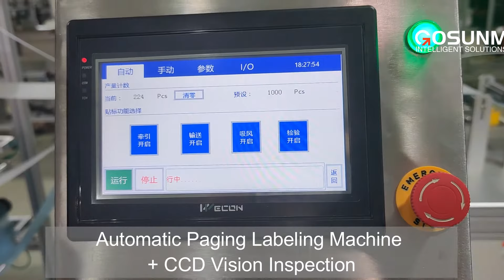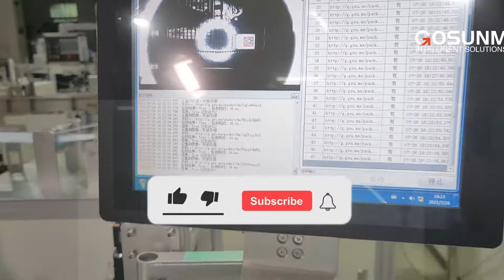Automatic paging labeling machine with CCD vision inspection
1. the machine can do autmatic paging to the labeling objects,and then paste the label.
2. The card surface labeling machine is equipped with automatic paging feeder,which can label the cards at the speed 30~100pcs per minute.
3. Vision inspection system can detect whether the label is missed.

Application
Automatic  Paging labeling machine for flat PET bags , hangtag, aluminum foil bag ,pouch bags etc.

GOSUNM: Over 10 years experience of supplying automatic packing and sorting solution. Mask making machine production line, labeling machine, filling machine, packing machine, secondary package and DWS system.
Quick response within 24 hours.